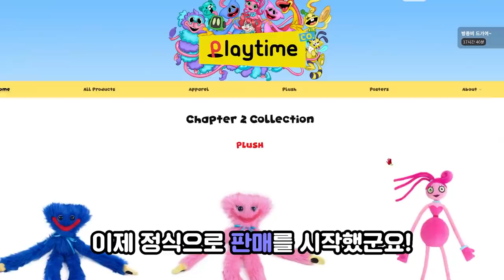히든 아이템 '황금 트로피'를 다 모으면 어떻게 될까? (파피 플레이타임)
가격: 10500원